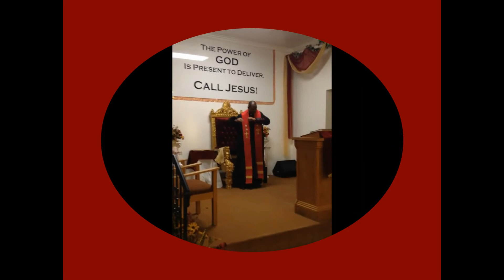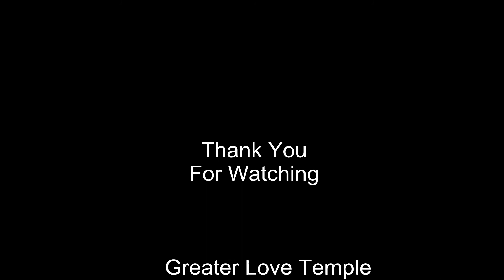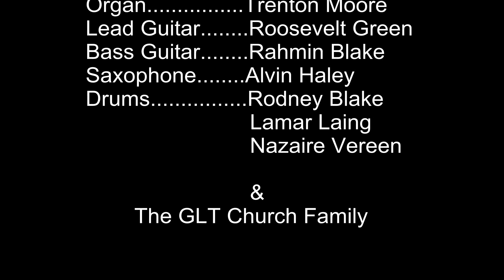"Just Church-in" On Sunday Morning - Praise&Worship And Praise Break At Greater Love Temple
Greater Love Temple - Sunday January 31, 2016
GLT Motto: "God Sees And God Hears; Therefore God Knows And God Cares!"